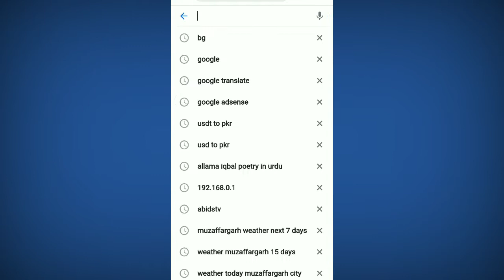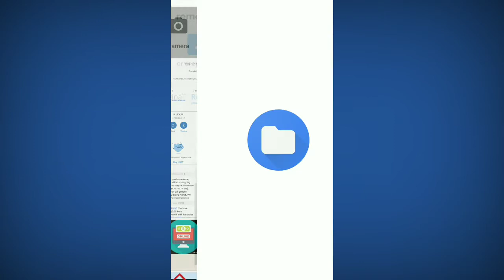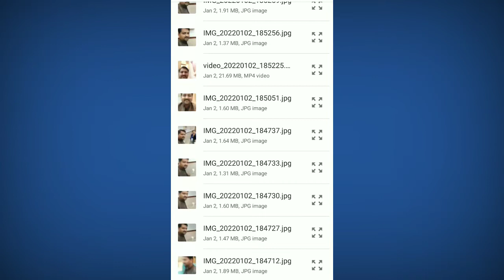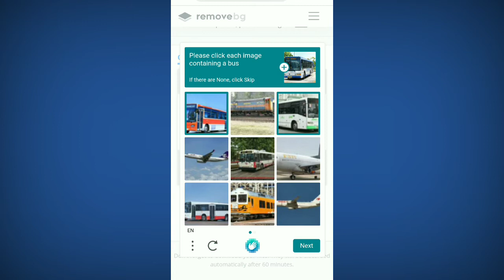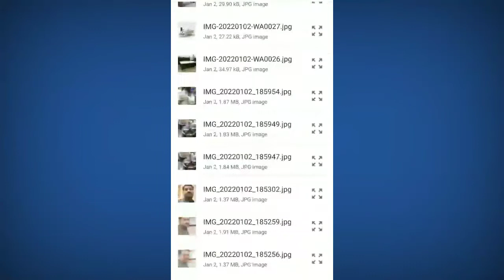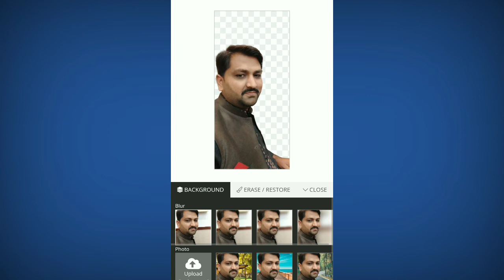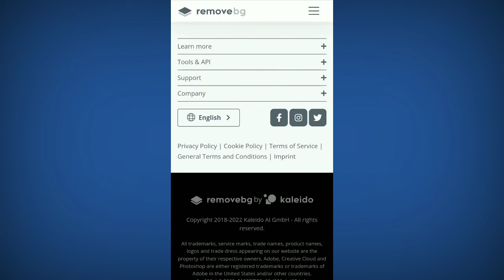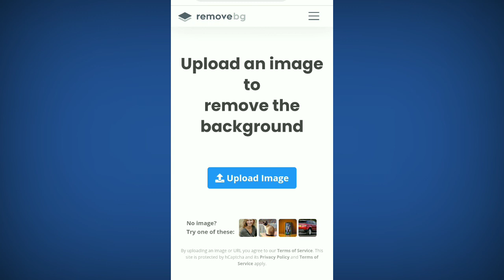Remove background from image - How To Remove Background of Picture within 1 second - Abid Bhai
How are you friends, today I am a new video for you friends, on which you can remove the background of your photo within 1 second. If you friend is also fond of video editing or photo editing, then watch this video completely.